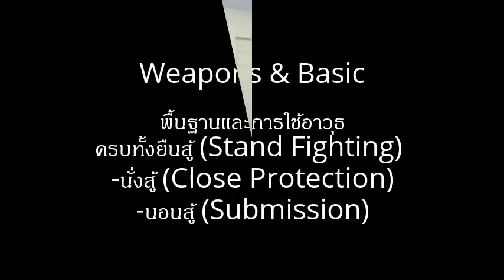หญิงยุคใหม่ ใส่ใจภัยสังคม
สมัครเรียนป้องกันตัวได้ที่เวบไซต์นักสู้ดอทคอม
ทีมงาน NZ THAILAND
"หลักสูตรป้องกันตัวที่สอนทั้งหมด เป็นวิชาป้องกันตัว ที่เน้นการเอาตัวรอด ปลอดภัย มีความเหมาะสม ครอบคลุมทั้งการต่อสู้มือเปล่า อาวุธ ยุทธวิธี และการรุมโดยภัยสังคม. ส่วนการเรียนนั้น ทุกท่านสามารถเลือกฝึกตามเวลาที่ท่านสะดวกได้เลยครับ"

*สำหรับผู้มีเวลาน้อย แนะนำการฝึกแบบเร่งรัด 3-7วัน
*สำหรับผู้ที่ใจรัก อยากฝึกต่อเนื่อง 3เดือน ถึง 1ปี แนะนำ V.I.P Course และ Mini-Private
*สำหรับผู้ที่ชื่นชอบอาวุธ แนะนำหลักสูตรต่อสู้ด้วยมีด และดิ้ว Baton
*สำหรับองค์กรที่ต้องการจัดกิจกรรมให้พนักงาน แนะนำ Seminar and Self Defense Training Workshop